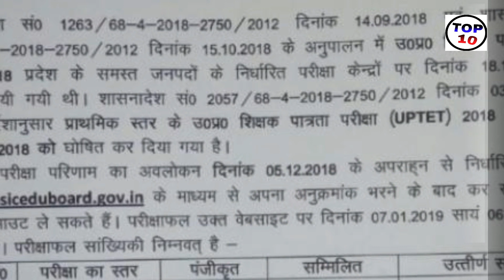UPTET Result 2018 | UPTET Cut Off 2018, UPTET Writ News 2018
UPTET Cut Off 2018 || UPTET Result 2018 news || UPTET High Court Writ News || UPTET Latest news 2018,